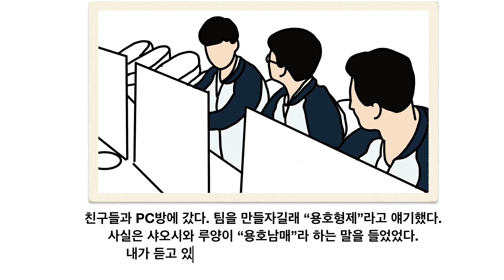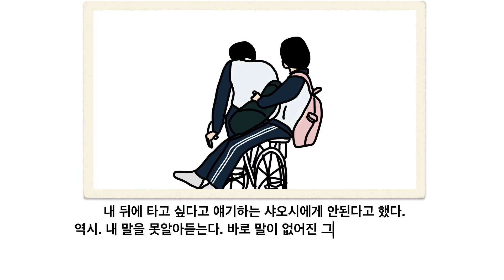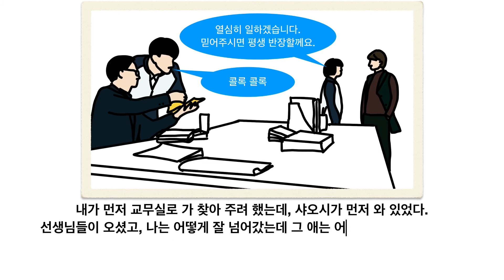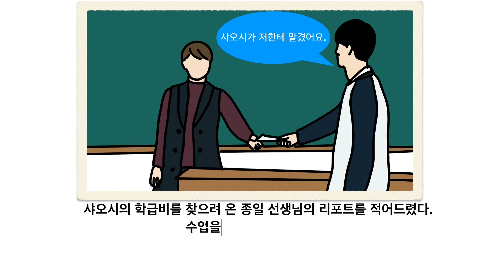[치아문단순적소미호(아름다웠던 우리에게)] 장천의 일기 (1)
장천의 입장에서 들어보는 치아문단순적소미호~!
붕붕별(중드입덕자)이 장천의 시점에서 써본 "장천의 이야기"입니다.

치아문단순적소미호를 즐기는 또 다른 방법~!